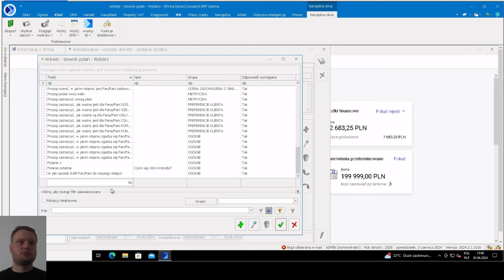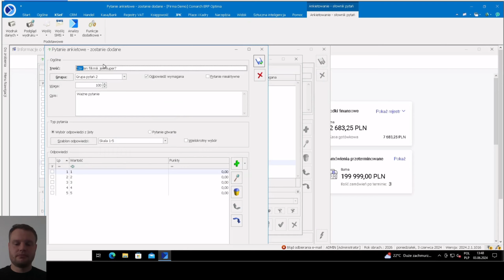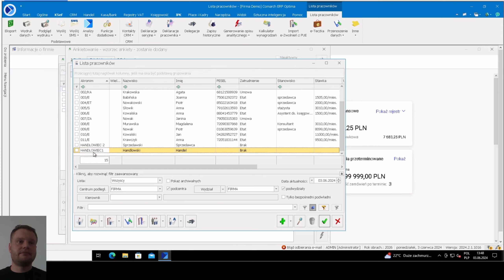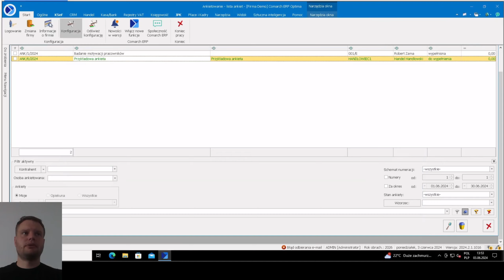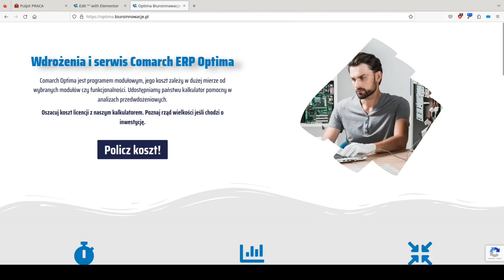Ankiety w Comarch ERP Optima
Jak pomóc sobie w pracy w Comarch ERP optima? Z naszymi poradnikami będzie to łatwe.

Jak używać ankiet w Comarch ERP optima

W skrócie :

Wejdź na nasza stronę i policz ile wyniesie Cię wdrożenie Comarch ERP Optima. Pomożemy Ci dobrać odpowiednie moduły i wdrożyć system w profesjonalny sposób.

Potrzebujesz pomocy przy wdrożeniu Comarch ERP Optima, skontaktuj się z nami (mailto: ), Tel.: ,

muzyka końcowa : “sergequadrado__funky-loop”